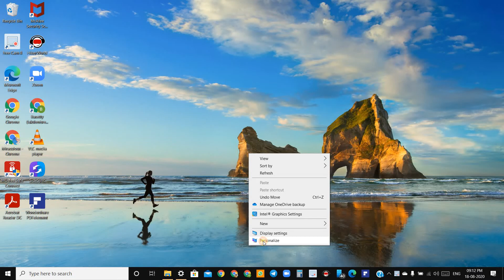HowtoChangedDesktop background / windows screen# English Lo